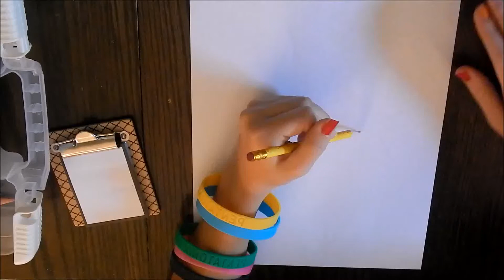Drawing BABY MOANA from Disney's MOANA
This is a speed drawing of baby Moana from the new movie Moana! It was so much fun to drawing Baby Moana and we hope you enjoy watching us draw as much as we enjoy to drawing for you guys! We hope to make more videos soon!